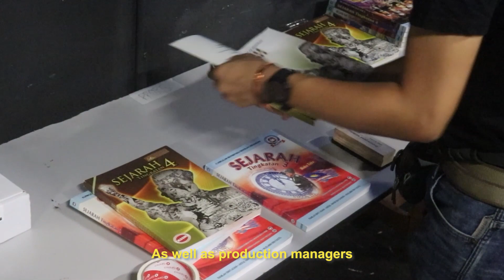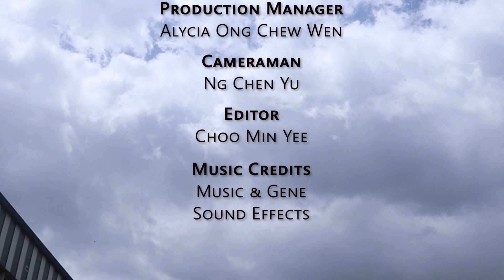Armanzaki Azrs, A Notional History stage manager (video portraits by UTAR students, 6 of 7)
During the recent run of 'A Notional History' at The Kuala Lumpur Performing Arts Centre (klpac), we had 35 Broadcasting students from Universiti Tunku Abdul Rahman shadow us during the production.  From rehearsals at our GMBB KL studio as well as bump-in, full dress rehearsals and performances at klpac.

As part of their Malaysian Media & Culture class led by lecturers Carmen Nge & Andrew Loo, the students were tasked with making 3-minute portraits of each team member of 'A Notional History' - capturing a day in the life of performers, designers, stage manager and director.

Armanzaki Azrs is part of sans collective, a theatre-centric group of designers, technicians, artists, and performers who came together to collaboratively explore, experiment, and challenge their creative boundaries.  He graduated from SEGi College Subang Jaya with a Diploma in Performing Arts.  Since 2010, Zak has served as production stage manager with various production houses within Malaysia.  He also trades as scenographer who encapsulates stage and lighting design, and sometimes performs and creates performative art.  Notable works include A Day in Kuala Lumpur in **2080 supported by Five Arts Centre, The Misinterpreted Futures of George Town: 2068 at the 2018 George Town Festival, and Anatomylytical in collaboration with What About Kuching 2022.